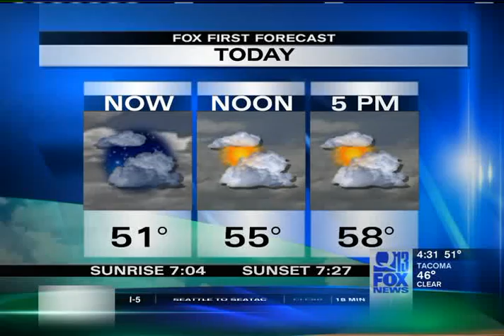Kaci Aitchison: Tsunami coverage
Following the news of Japan's devastating tsunami.